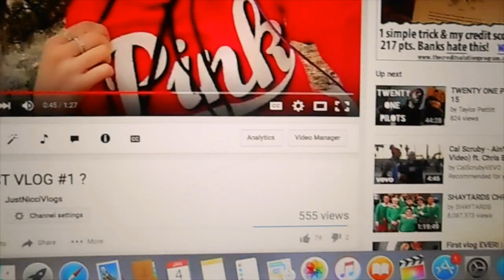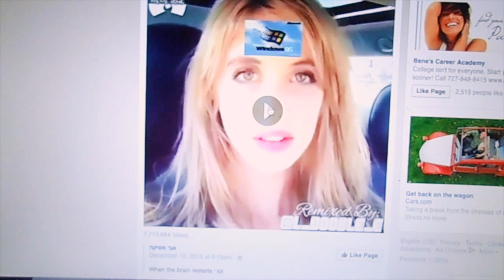Vlog #2 WITH NICCI !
Hope everyone enjoys my day 2 vlog !